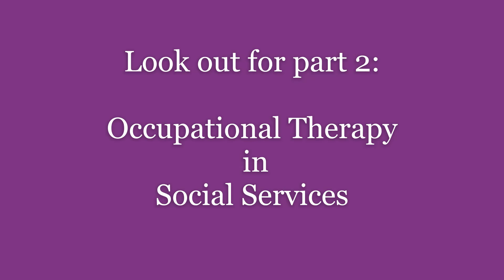Occupational Therapy in Social Services pt1